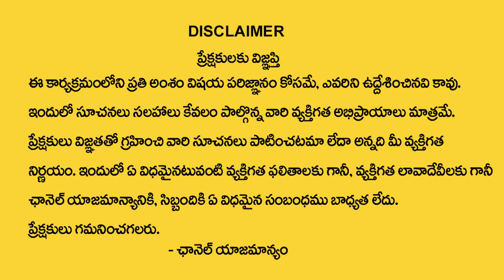2023 karkataka Rasi Phalalu | 2023 Horoscope | Cancer Sign | 2023 Rashifal | My Destiny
Watch : 2023 karkataka Rasi Phalalu | 2023 Horoscope | Cancer Sign | 2023 Rashifal | My Destiny